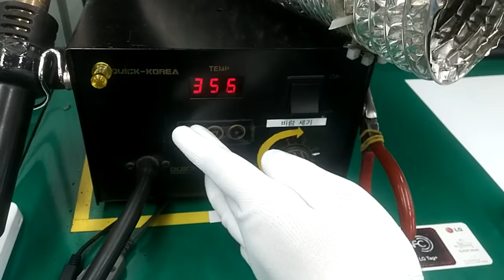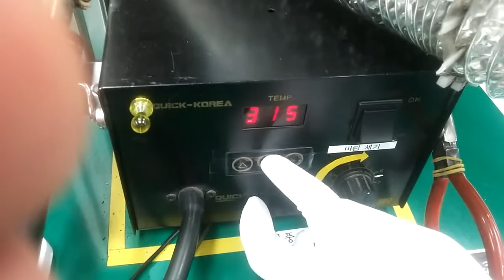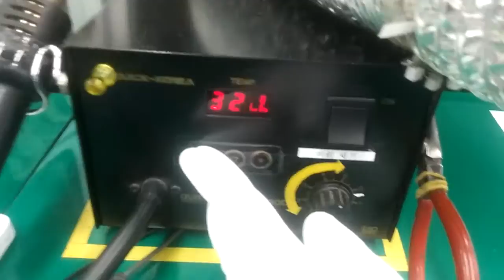Thay thế eMMC LG G2